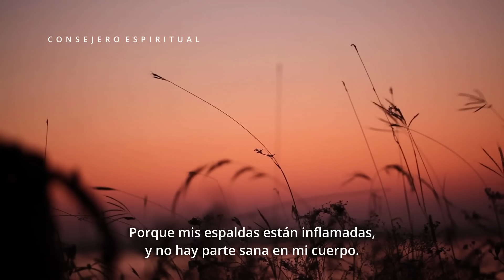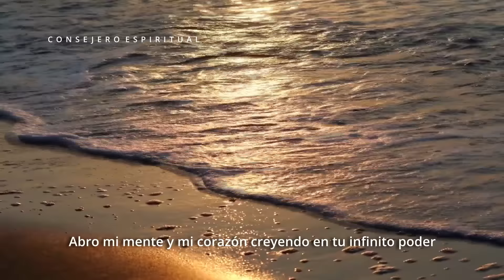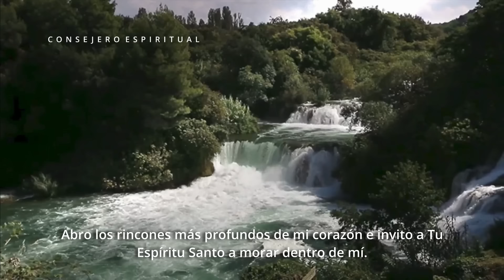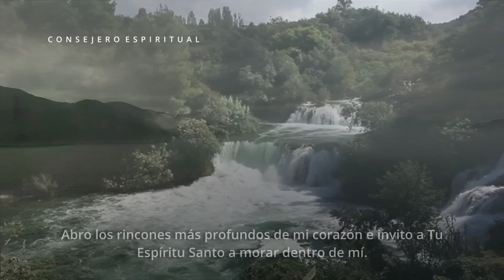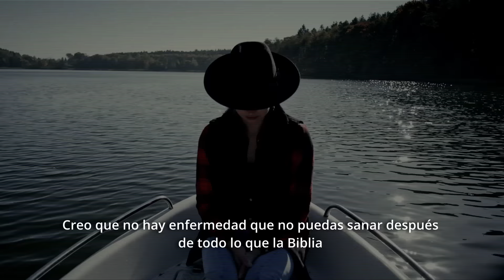SALMO 38: Salmo de Sanación Curativo y Milagroso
El Salmo de Sanación mas Milagroso - SALMO 38, Salmo 38. Este salmo, conocido como un "Salmo de Sanación Milagroso", nos guía a través de una oración que busca restaurar el cuerpo, la mente y el espíritu. Es un llamado a confiar en la infinita misericordia de Dios y a encontrar alivio en medio de las dificultades. Acompáñame en este devocional mientras exploramos las palabras de este salmo y nos sumergimos en la experiencia de buscar sanación y renovación en la presencia divina.